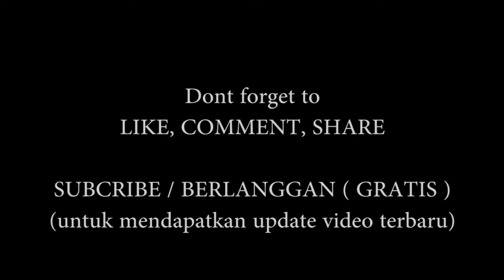Belajar Gitar Lagu - Thinking out loud (Ed Sheeran)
Cara belajar gitar otodidak. mari belajar lagu thinking out - Ed Sheeran

Blogspot :
List Gear yang saya pakai